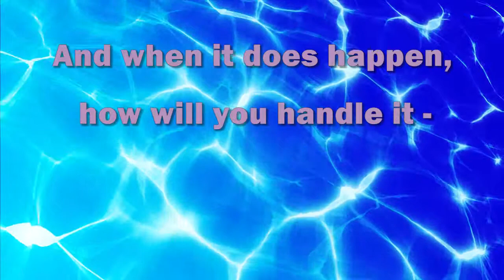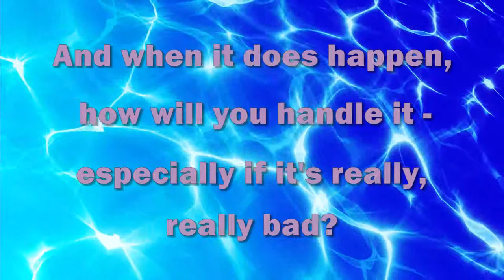Would You by Marthe Jocelyn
A book trailer we created for "Would You" by Marthe Jocelyn